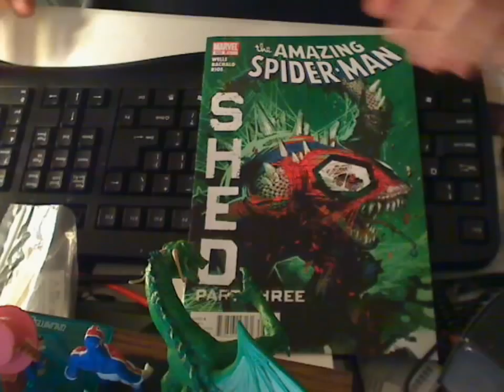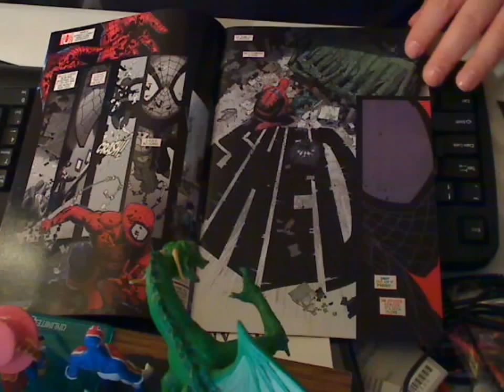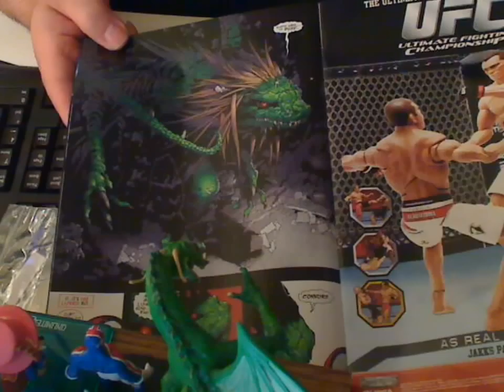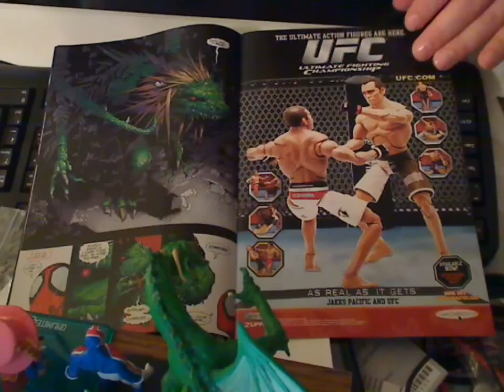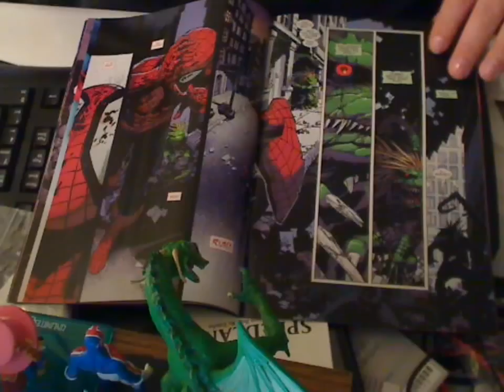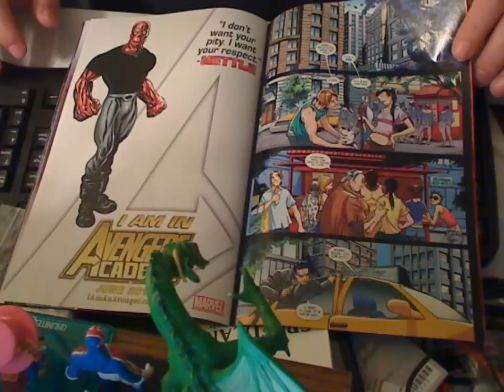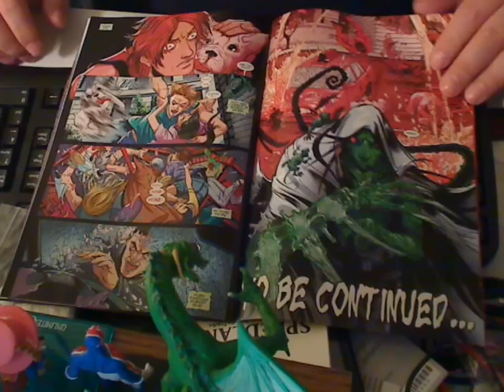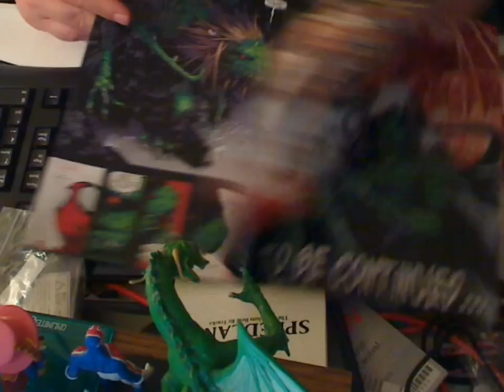Amazing Spiderman 632 comic review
my review of Amazing Spider-man 632
spoiler alerts